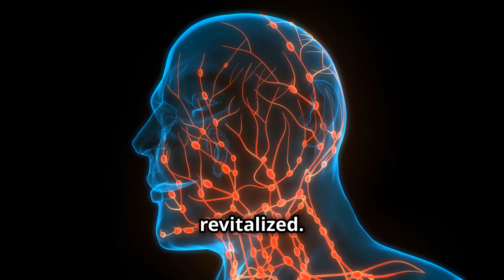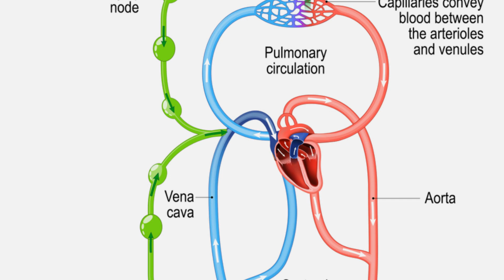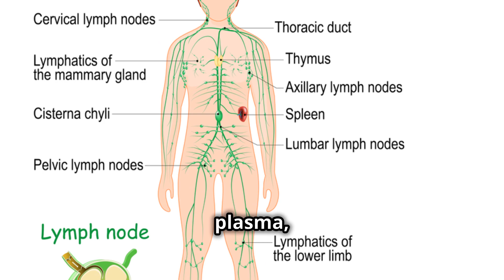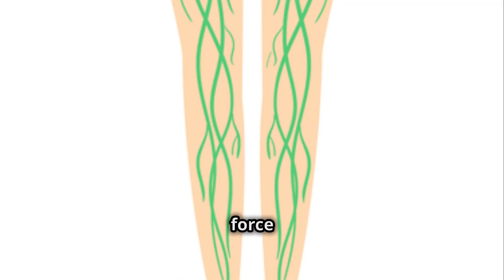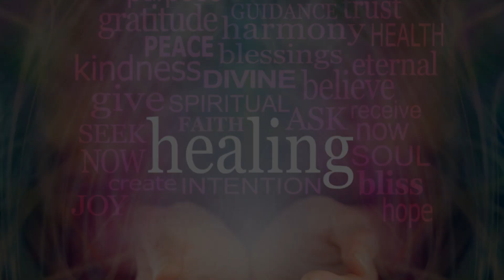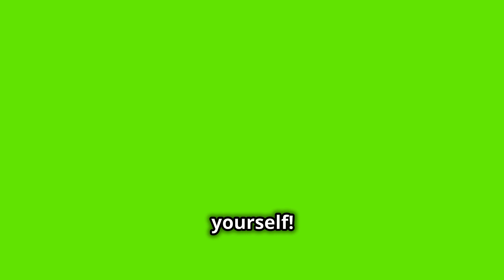LYMPHATIC DRAINAGE TO RID PUFFY EYES/HOLISTIC HEALING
Banish Puffy Eyes with Lymphatic Drainage using holistic methods.

OUTLINE:

00:00:00 Tired Eyes? Lymphatic Drainage to the Rescue!
00:01:51 Understanding the Lymphatic System and Puffy Eyes
00:03:15 Gentle Techniques for Effective Lymphatic Drainage around the Eyes
00:04:26 Precautions and Contraindications
00:05:47 Real Results You Can Achieve
00:06:53 The Wider Benefits of Lymphatic Drainage
00:08:27 Embrace the Power of Natural Healing
00:09:54 Brighter Eyes, Brighter You!